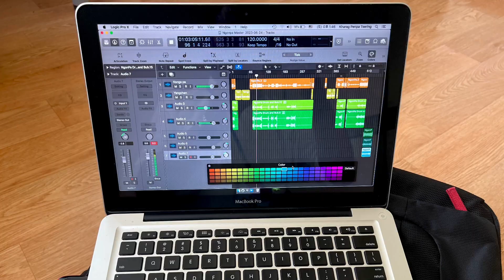Day 2nd Asia solo performance festival Geochang 2023 Kharag Penpa preparing ! ￼ 아시아1인극제 거창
Day 2nd Asia solo performance festival Geochang 2023 Kharag Penpa preparing !

아시아1인극제 거창  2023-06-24
티베트 뮤지션 카락 뺀빠 공연 준비중입니다🌹🙏🎭🤠